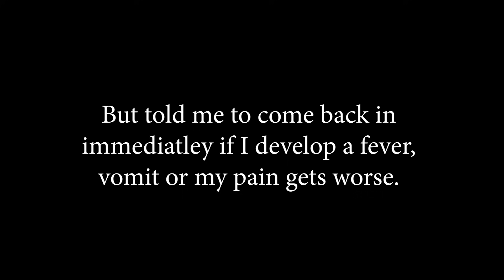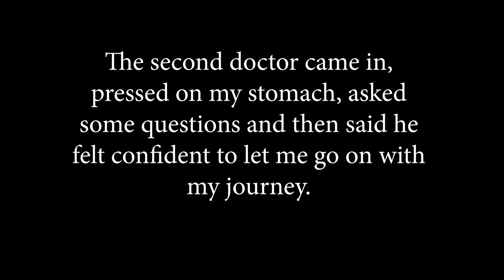UNEXPECTED HOSPITAL VISIT IN NEW YORK!! // Travel Snacks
Abdominal and pelvic pain landed me in the emergency room in New York! This is the not so fun part of van life. Watch to find out what the test results showed!

GOING TO THE HOSPITAL IN NEW YORK!! // Travel Snacks

ABOUT ALLISON
Allison Sharpe is a California native who gave up her home in California to live a nomadic lifestyle. In the USA she lives out of her car and while abroad practices slow travel. Wherever she is, she's always looking for delicious food, scenic places, unique adventures and cool places to stay (on a budget). She's also the host of the Travel Snacks Podcast.